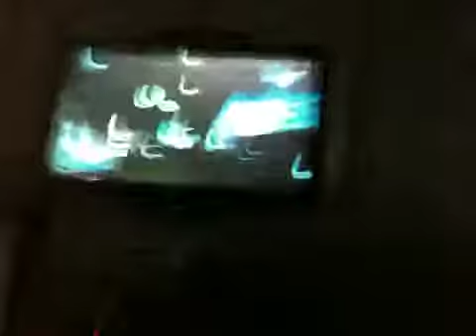Random test video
My first video.Please let me know how I can improve things.Thanks Goku vs Sonic 2012 for your help.